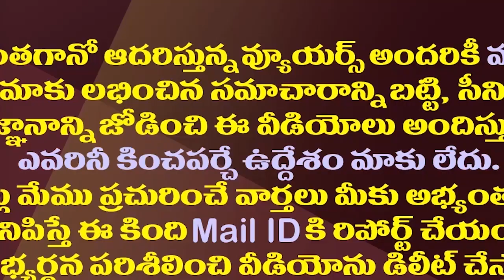ఎన్టీఆర్ ను వాడేసుకుంటున్న వైసీపీ..ఆత్మరక్షణలో టీడీపీ.!| YSRCP Is Using Jr NTR Against TDP